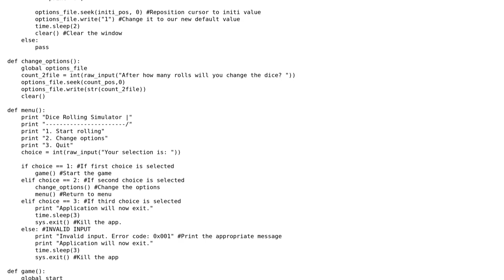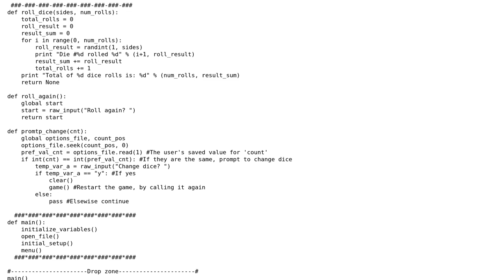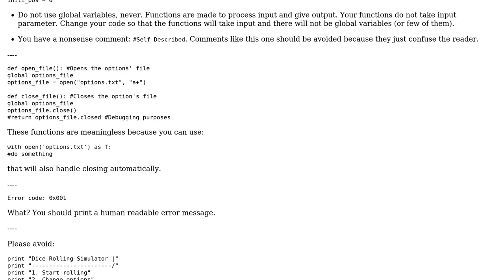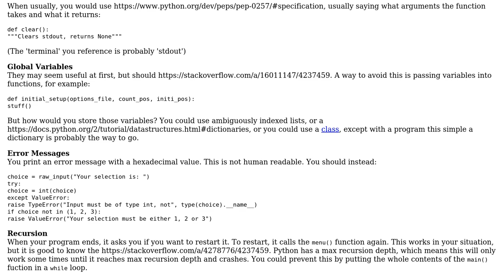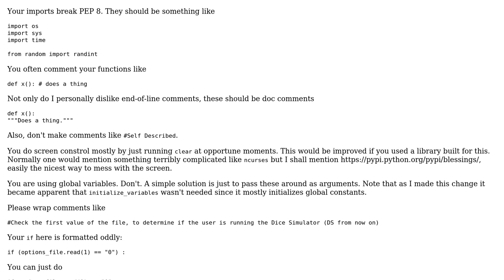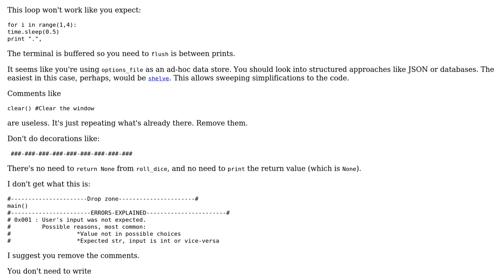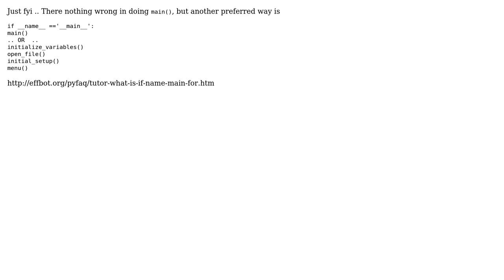Interactive dice simulator (5 Solutions!!)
Interactive dice simulator

With thanks & praise to God, and with thanks to the many people who have made this project possible! | Content (except music & images) licensed under CC BY-SA | Music | Images & others | With thanks to user Veedrac user TheAngryAvocado user RubberDuck user RCt user Caridorc user Bernardo Sulzbach and the Stack Exchange Network Trademarks are property of their respective owners. You are responsible for your own actions.